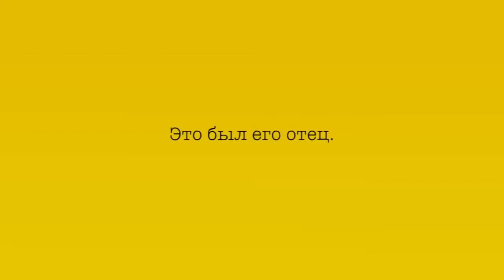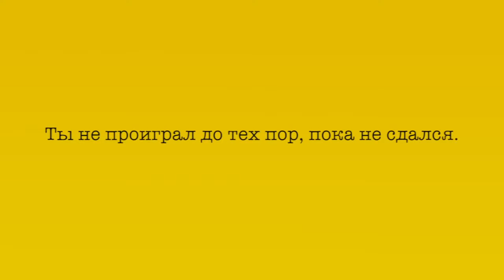Неудача - это не поражение!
Ты не проиграл пока сам не сдался. Мы добьемся своих целей если не будем сдаваться.